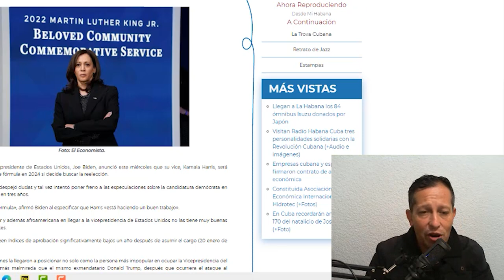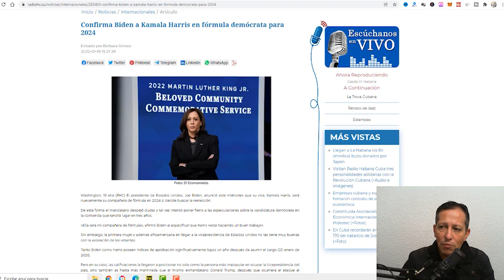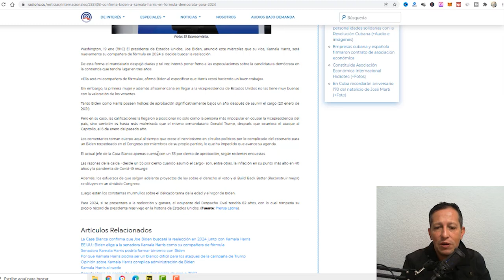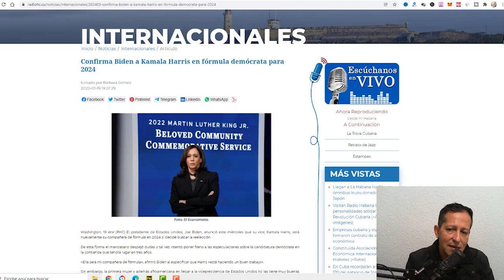NOTICIAS ULTIMA HORA Kamala Harris LAMENTABLE NOTICIA hace unas horas ESTADOS UNIDOS